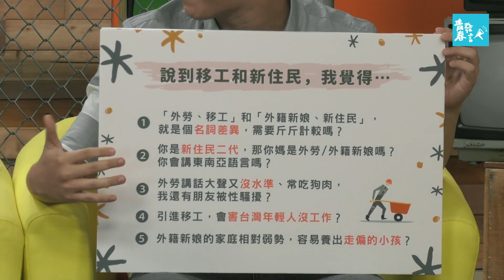為什麼稱人「外勞、瑪麗亞」就是歧視？有這麼嚴重嗎？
昨天高雄市長 韓國瑜 出席工商協進會演講，現場的工商業代表向市長建議引進英語教育普及的 菲律賓 白領以及技術人才到高雄。韓市長回應菲律賓外語人才輸出非常進步，可以借鏡，但「這恐怕對台灣人心理衝擊大，因為瑪麗亞怎麼變老師了？」，此言一出許多人都批評他失言，這樣是在歧視、貶低菲律賓人，韓市長今天也為此澄清「瑪麗亞」是意在溝通並沒有歧視之意。

對於這樣的爭議，你是不是也曾經想過「瑪麗亞、外勞、外籍新娘」，只不過就是稱呼移工、新住民的名詞，有必要這樣斤斤計較嗎？

來來來！我們曾經在直播中討論到這個問題喔！
一起來聽聽長期和移工朋友們相處的工地作家 林立青怎麼說！